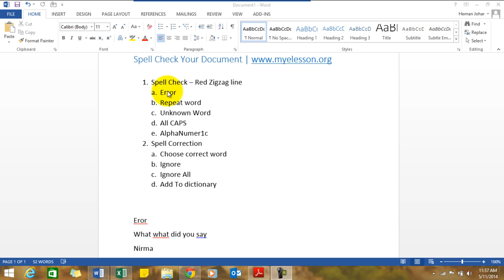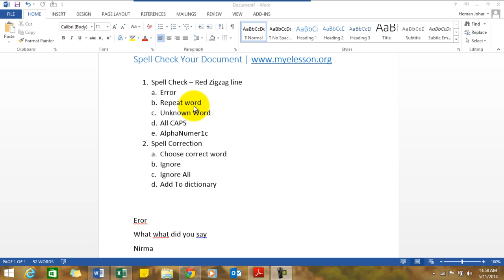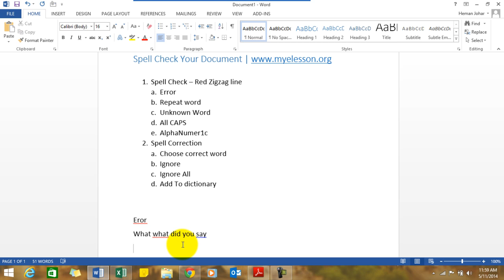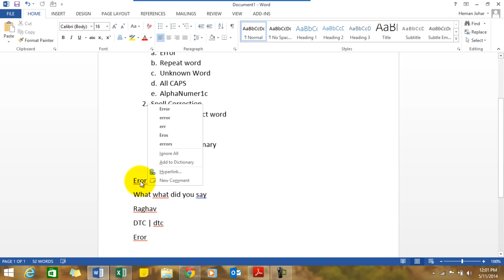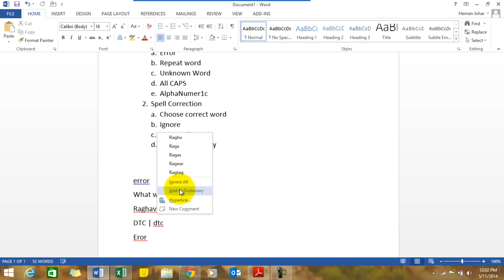MS Word Spell Check Chapter 7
Learn MS Word and Spell Check Your Document . In this video you can learn to use the Spell Check function of MS Word with the following options : -

1. Spell Check -- Red Zigzag line
a. Error
b. Repeat word
c. Unknown Word
d. All CAPS
e. AlphaNumer1c
2. Spell Correction
a. Choose correct word
b. Ignore
c. Ignore All
d. Add To dictionary